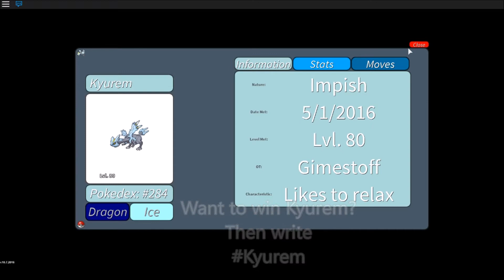Roblox Project Pokemon - GIVEAWAY - Circle walking? Ended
How to walk in a circle? Let me show you at the end of this video